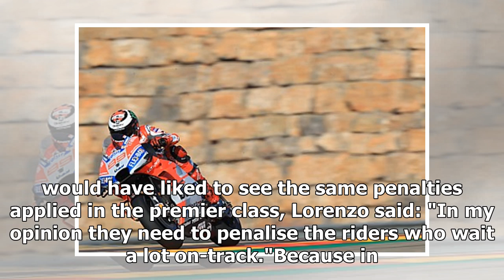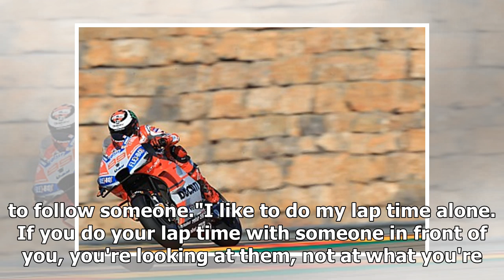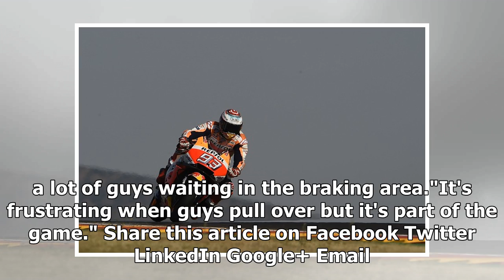MotoGP Aragon: Lorenzo criticises 'Tour de France' qualifying tows | k production channel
Ducati MotoGP rider Jorge Lorenzo was critical of the stop-start pack qualifying at Aragon, comparing it to the Tour de France cycle race. Most riders in the 12...